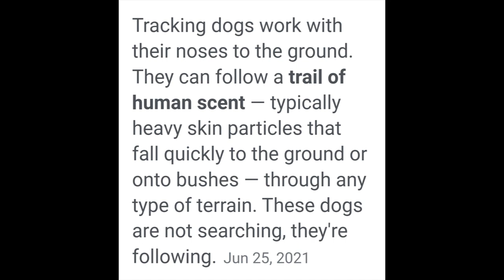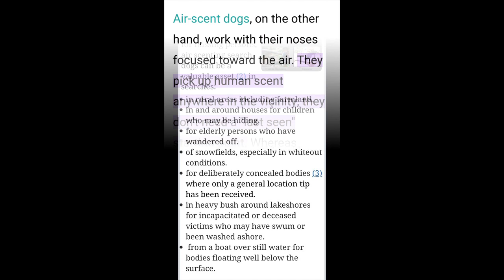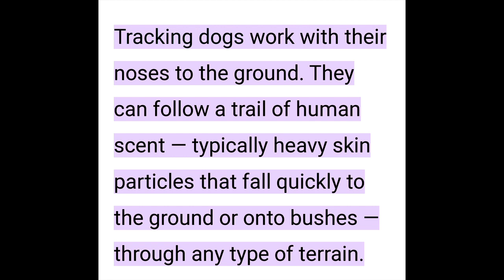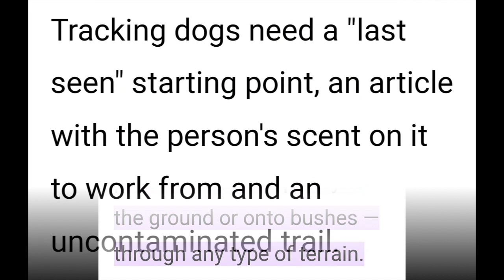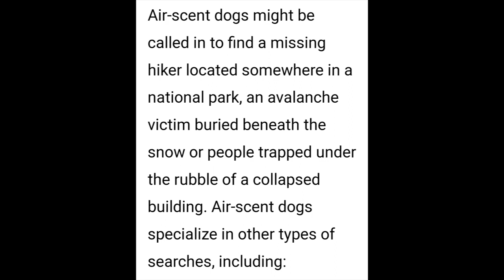Summer Wells - She wasn't carried down the hill !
I talk about the sent, that the SAR dog followed down the hill.
That Don says proves she was kidnapped.